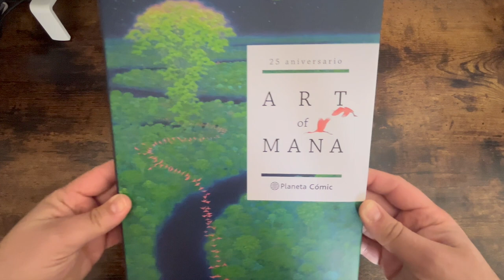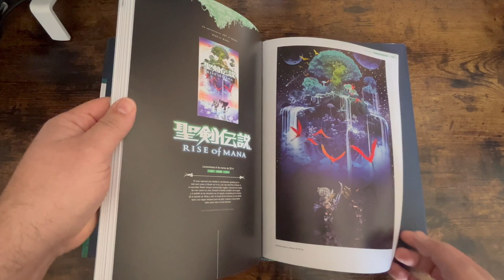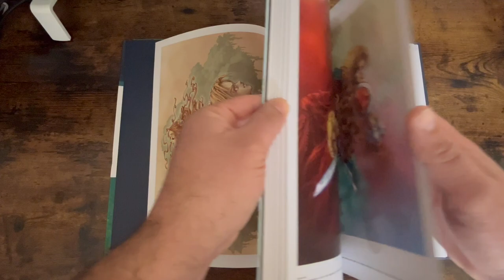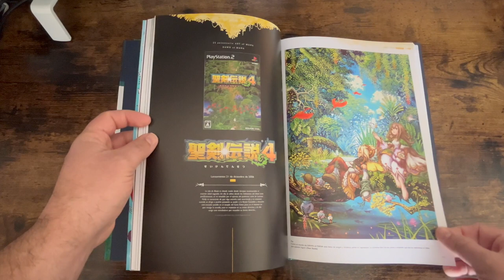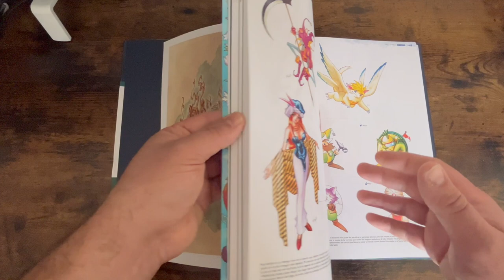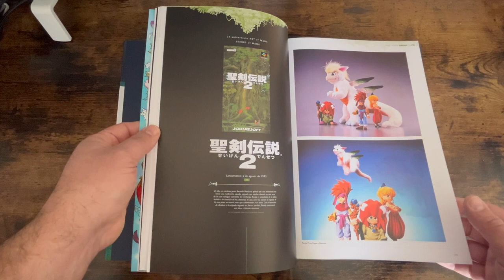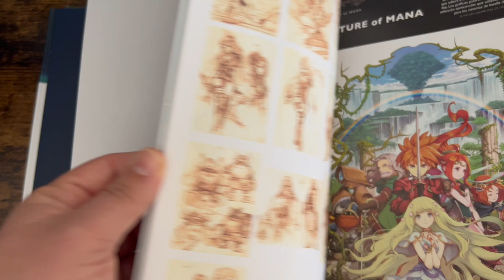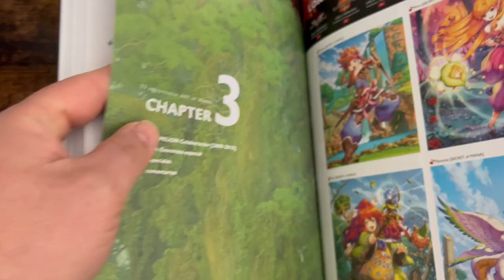Art of Mana | Unboxing Artbook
Aquí os traigo el Libro de arte del juego que marcó una época en la Super Nintendo.
Remasterizado recientemente por su 25 aniversario. Un artbook para los más nostálgicos y seguidores de la consola que lo cambió todo. ¡Contiene más de 400 ilustraciones que incluyen todos los personajes, bocetos y muchas otras obras de arte!

Adventure of Mana [ 1991, 2006, 2016 ]
Secret of Mana [ 1993, 2009 ]
Secret of Mana HD [ 2018 ]
Trial of Mana [ 1995 ]
Collection of Mana [ 2017 ]
Dawn of Mana [ 2006 ]
Legend of Mana [ 1999 ]
Sword of Mana [ 2003 ]
Children of Mana [ 2006 ]
Friends of Mana [ 2006 ]
Heroes of Mana [ 2007 ]
Rise of Mana [ 2014 ]